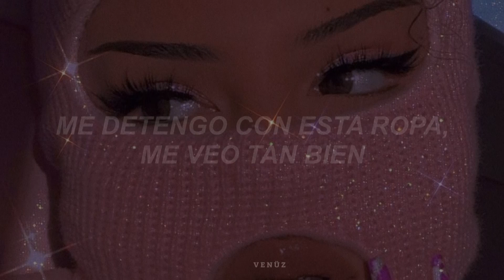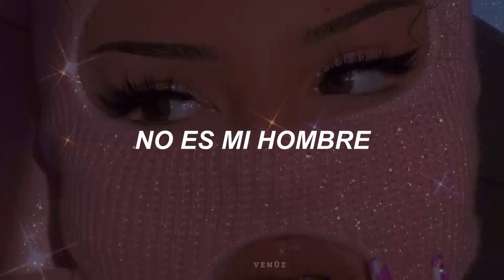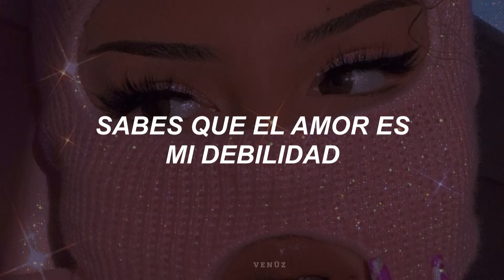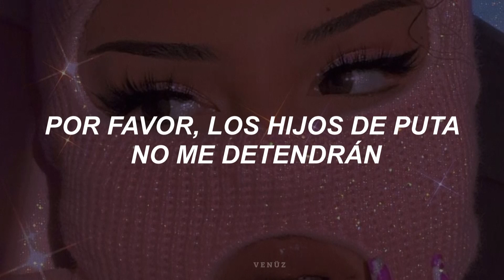Beyoncé - I’M THAT GIRL [ LETRA ESPAÑOL ]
Info :  Dead ass : Culo muerto o trasero muerto ( en base  traducción), siendo como slang " En serio"
Gracias por sus buenas vibras. ❤️

Canción : I'm that girl
Artista : Beyoncé